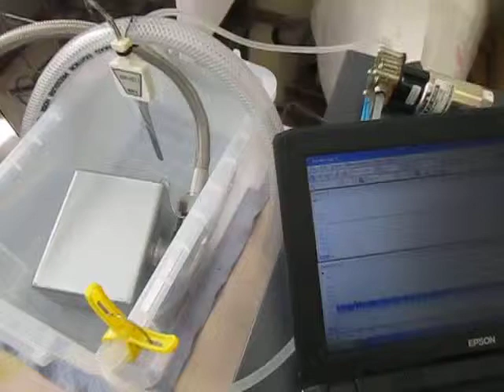‹樹脂容器›を利用した小型超音波システム ultrasonic-labo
‹樹脂容器›を利用した小型超音波システムを開発